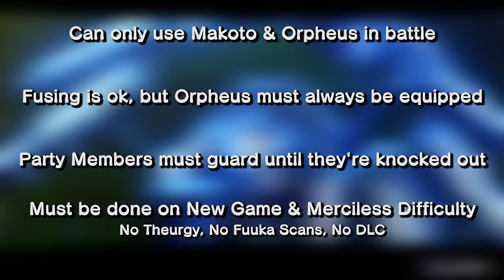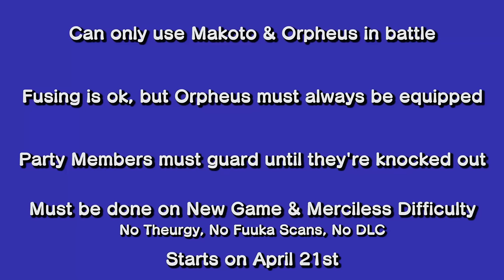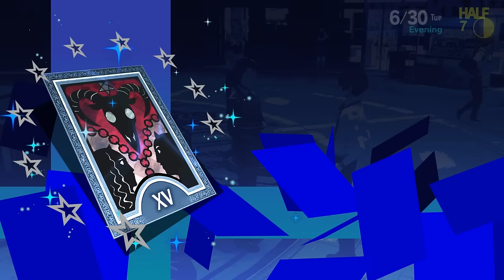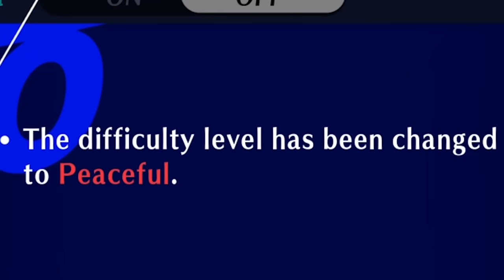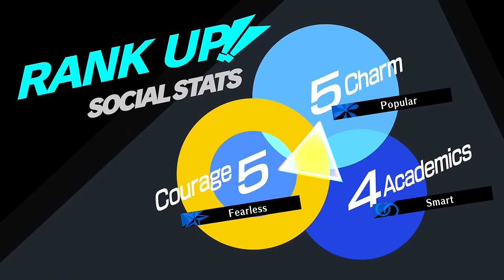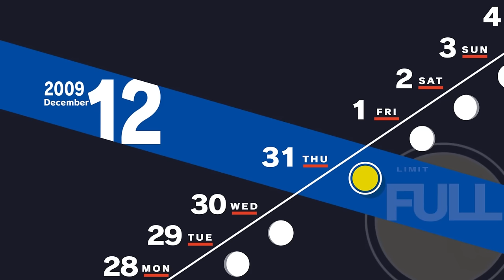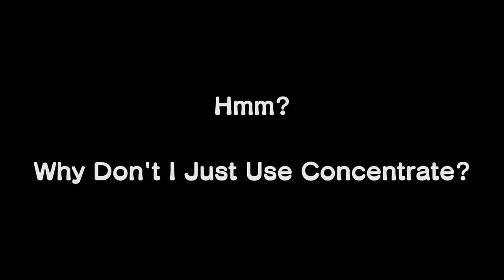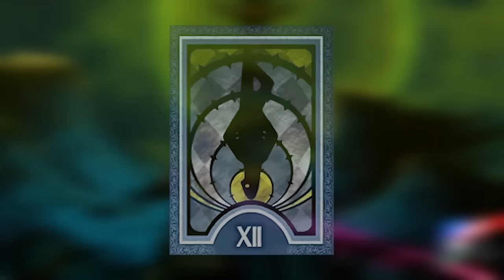Can You Beat Persona 3 Reload With Only Makoto & Orpheus?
I promised I'd do this years ago, and Persona 3 Reload gave me the perfect push to do so! Lots of patterns and fun facts I discovered about bosses here, hope you enjoy it!

Can You Beat Persona 3 Reload With Only Makoto & Orpheus? Today in Persona 3 Reload, the recently released remake of Persona 3, I try to beat Persona 3 Reload with only the protagonist, Makoto Yuki, his starting persona Orpheus and on the hardest difficulty, Merciless. Not only that, I did this Challenge Run on my first ever playthrough of Persona 3 Reload. Trying to beat Persona 3 Reload without party members was tricky. Solo Persona challenge runs are sort of my thing though, so I was prepared for the worst! I hope I was able to share with you some of the laughs and shocks I had in this Persona Challenge Run!